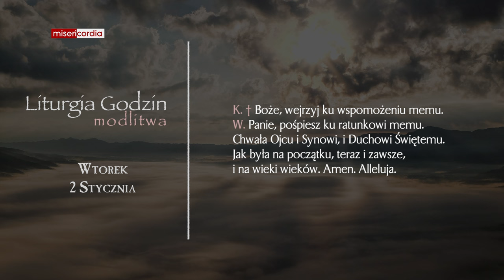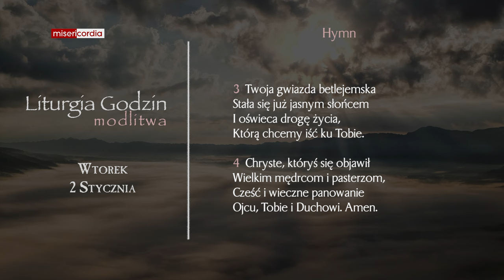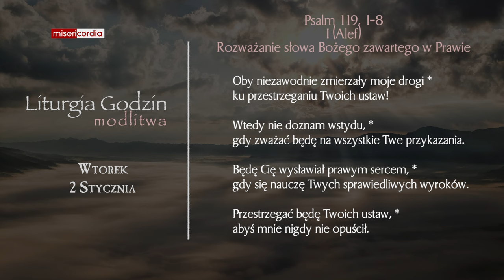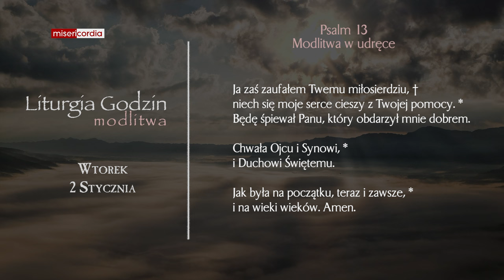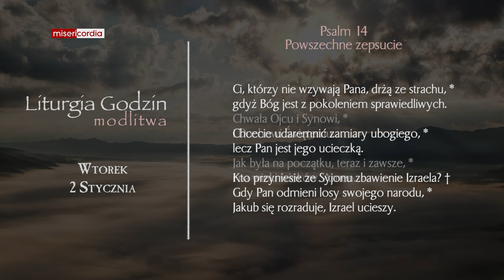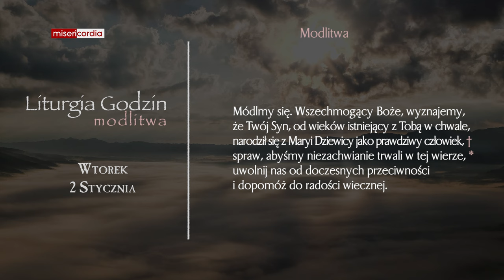Liturgia Godzin | Modlitwa Południowa | Wtorek, 2 Stycznia